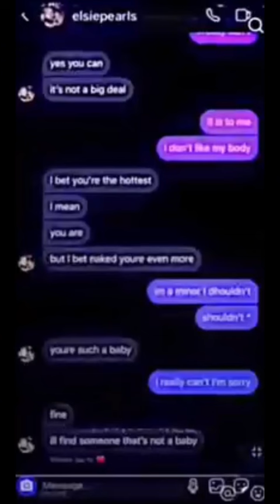Finn deserved better..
Okay so here’s What happened:

Okay so the girlfriend name is Elsie and the boyfriend name is Finn so Finn and Elsie had a good relationship and it was going fine and all that but one Day Elsie goes in to her DM’s to find a 14 year Old boy and then she just started saying like “you could be a p*rn star and if the 14 year Old boy would go out with her even tho shes 20 and hes 14. Elsie also follows hate Pages about Millie Bobby Brown and if you guys don’t know Finn and Millie are really good friends. Elsie was only in the relation ship with Finn because of his money and Fame.. sorry if i Said something wrong…….